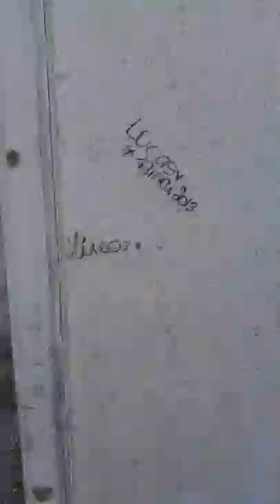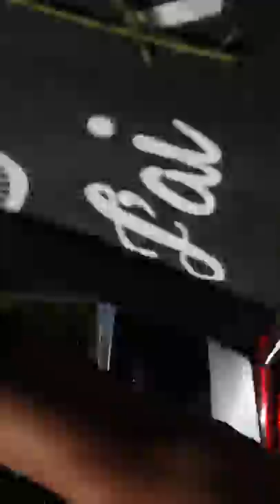Cache etaples sur mer 1